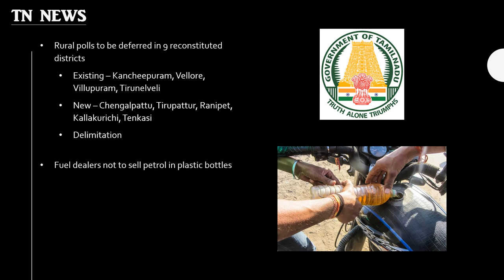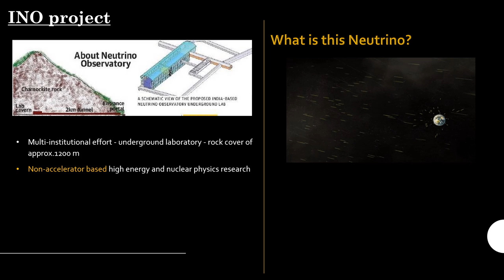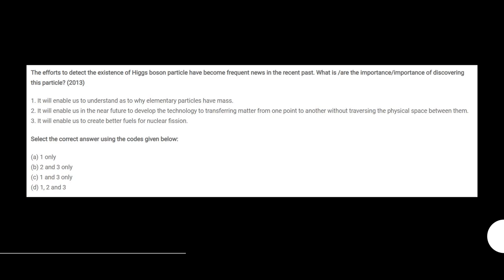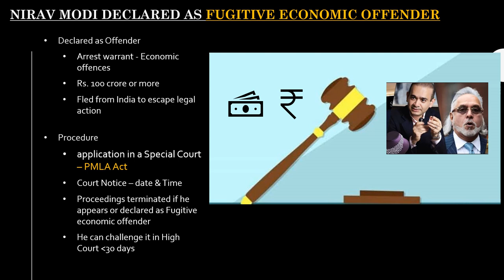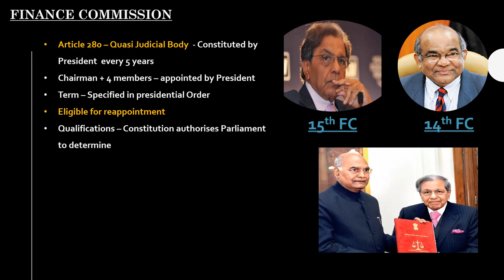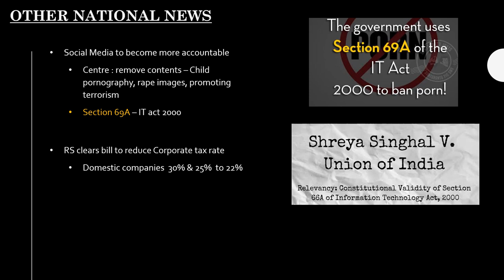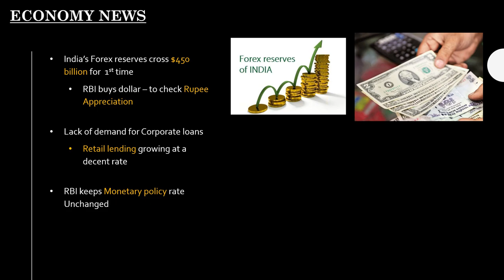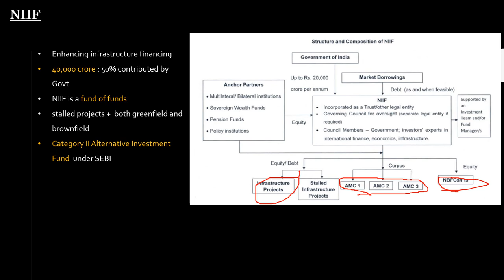Daily news analysis in depth with background in Tamil - The Hindu - December 06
This Video provides in depth analysis of of news with complete background  and inter related static and dynamic concepts to assist UPSC and TNPSC aspirants. It is more than just a news analysis.